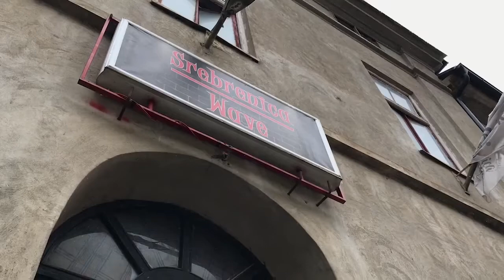Lepe priče iz Srebrenice i dalje u senci rata: Neka nova mladost u ranjenom gradu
Neka nova mladost u gradu poznatom po smrti odlučna je da živi. Razlike, određenja i etikete više nisu važne, a iz svireposti koja im je obeležila živote, mladi kažu da su naučili da poštuju razlike i žive u miru. Zajedno uče, odlučuju, sviraju i stvaraju budućnost u gradu u kom se nadaju da više neće biti prostora za mržnju. Sagovornici iz malog grada na istoku Bosne i Hercegovine kažu za Autonomiju da Srebrenica nije samo ubijena u ratu, već da je u dolazećim godinama gašena u potpunosti - a da su mediji i političari oni koji joj je ne daju da nastavi dalje.